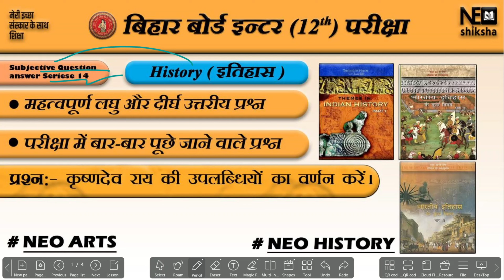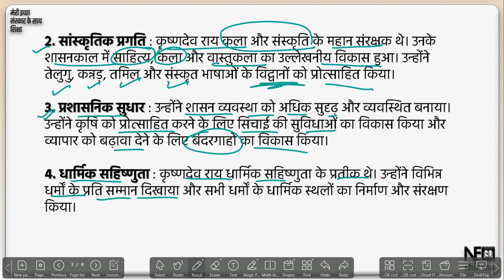कृष्णदेव राय की उपलब्धियों का वर्णन करें। Bihar Board Imp Obj & Sub Q & A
इस Video के माध्यम से आप जानेंगे कृषदेव राय के शासन की उपलब्धियों के बारे में।
Important Objective & Subjective Question And Answer For Bihar Board Examination
कक्षा 12वीं की परीक्षा की पूरी तैयारी के लिए हमारे चैनल पर सभी महत्वपूर्ण प्रश्न-उत्तर उपलब्ध हैं। चाहे आप विज्ञान, वाणिज्य, या कला संकाय के छात्र हों, हमारे वीडियो और नोट्स आपकी पढ़ाई में मदद करेंगे। अभी जुड़ें और परीक्षा में सफलता पाएं!"

"नियो शिक्षा" के बारे में जानकारी यहां दी गई है :-

स्वागत है हमारे एजुकेशनल यूट्यूब चैनल पर! 🎓 यह चैनल खास तौर पर उन छात्रों के लिए है जो बेहतरीन और गुणवत्ता से भरपूर शिक्षा की तलाश में हैं। 📚 हमारे चैनल पर आपको हर विषय की गहन और सरल जानकारी मिलेगी, जिससे आपकी पढ़ाई आसान और प्रभावी हो जाएगी।

यह चैनल जुड़ा हुआ है नियो शिक्षा से, जो अपने छात्रों को शानदार सुविधाएं और श्रेष्ठ शिक्षण प्रदान करता है। 🏫

नियो शिक्षा की प्रमुख सुविधाएं:

❄ वातानुकूलित क्लासरूम: आरामदायक और शांतिपूर्ण अध्ययन के लिए।

💧 RO फ़िल्टर का पानी: स्वच्छ और शुद्ध पेयजल की सुविधा।

🎥 CCTV कवरेज: हर कोने में सुरक्षा और निगरानी के लिए।

🌐 फ्री वाईफाई: ऑनलाइन रिसर्च और अध्ययन के लिए उच्च गति इंटरनेट।

🚲 साइकिल स्टैंड: आपकी सुविधानुसार साइकिल पार्किंग की सुविधा।

👨‍🏫 सभी विषयों के बेहतरीन शिक्षक: हमारे सबसे श्रेष्ठ शिक्षक हैं नरेंद्र सर, जो अपने अनोखे शिक्षण शैली के लिए जाने जाते हैं।

नियो शिक्षा में शिक्षा के साथ-साथ छात्रों की देखभाल और सर्वांगीण विकास पर विशेष ध्यान दिया जाता है।

हमारी टैगलाइन: 🌟 "मेरी इच्छा, संस्कार के साथ शिक्षा" 🌟

Here Is Information About "Neo Shiksha" :-

Welcome to our educational YouTube channel! 🎓 This channel is specially designed for students who are looking for high-quality and comprehensive education. 📚 Here, you will find in-depth and easy-to-understand information on every subject, making your learning journey smooth and effective.

This channel is associated with Neo Shiksha, a premier coaching institute that offers excellent facilities and top-notch teaching. 🏫

Key facilities at Neo Shiksha:

❄ Air-conditioned classrooms: For comfortable and peaceful learning.

💧 RO-filtered water: Clean and pure drinking water.

🎥 CCTV coverage: Security and monitoring in every corner.

🌐 Free Wi-Fi: High-speed internet for online research and study.

🚲 Bicycle stand: Convenient parking for students.

👨‍🏫 Expert teachers for all subjects: Our top educator is Narendra Sir, known for his unique and effective teaching methods.

At Neo Shiksha, we focus not only on education but also on the overall development and well-being of our students.

Our tagline: 🌟 "मेरी इच्छा, संस्कार के साथ शिक्षा" 🌟